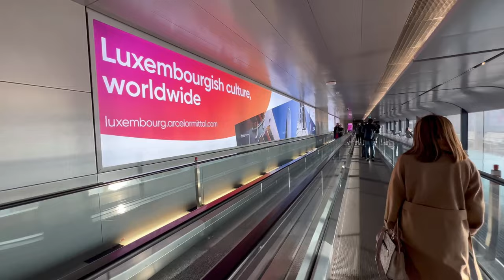Life In Luxembourg 🇱🇺| Celebrating My Birthday in LUXEMBOURG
Celebrating My Birthday in LUXEMBOURG | HAPPY BIRTHDAY | IBIS HOTEL | BIRTHDAY TRIP | DINNER OUTING